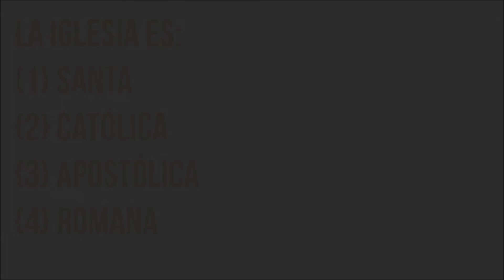Cuál es la Verdadera Iglesia.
Padre Adolfo Güémez.